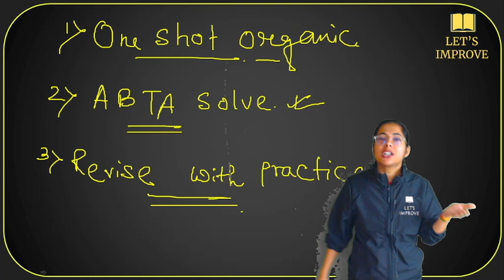HS 2025 Organic Chemistry Strategy by Shalini Ma'am | HS 2025 Preparation | LET'S IMPROVE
🌟 HS 2025 Organic Chemistry Strategy by Shalini Ma'am | HS 2025 Preparation 🌟

Struggling with Organic Chemistry for your HS 2025 exams? Don't worry! In this video, Shalini Karmakar Ma'am from Let's Improve presents a detailed and effective strategy to help you excel in Organic Chemistry. 🚀

✅ Key Highlights of the Video:

How to plan your Organic Chemistry preparation for HS 2025.
Topic-wise importance and weightage.
Effective class timings and study schedule.
Special tips for tackling difficult concepts in Organic Chemistry.
How this strategy aligns with JENPAS UG 2025 and WBJEE 2025 preparation.
This video is perfect for students preparing for:

HS 2025 Board Exams
JENPAS UG
WBJEE
Any competitive exams requiring strong Organic Chemistry knowledge!
💡 Shalini Ma'am's 'Organic Dose' Series:
Don’t miss her Organic Dose series for an in-depth understanding of key concepts, tricks, and strategies tailored for Class 12 and beyond.

📝 Let’s Improve: Your Ultimate Learning Partner
At Let’s Improve, we are committed to providing top-notch guidance for WBJEE, JENPAS UG, HS, and more. Our expert educators bring the best strategies to help you achieve your goals.

💻 Follow Let’s Improve for regular updates and tips.